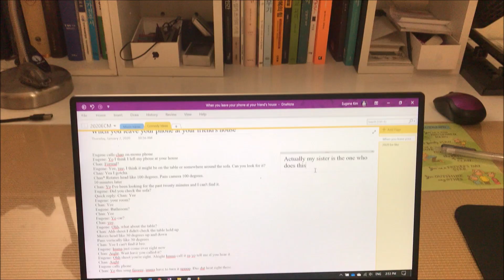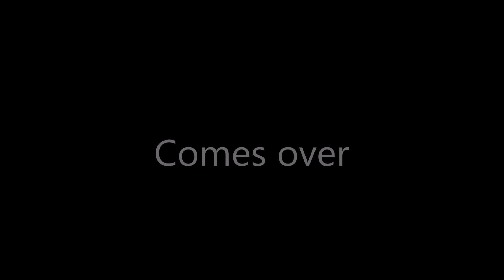When you leave your phone at your friend's house